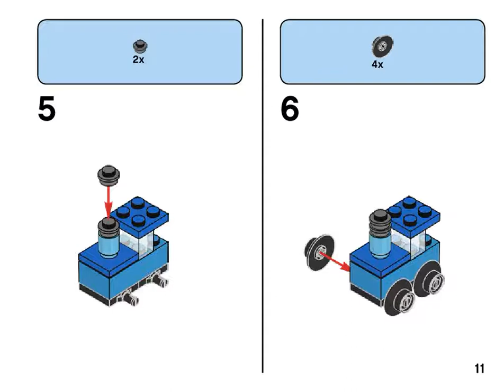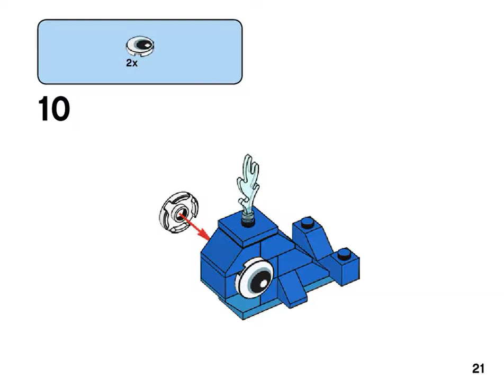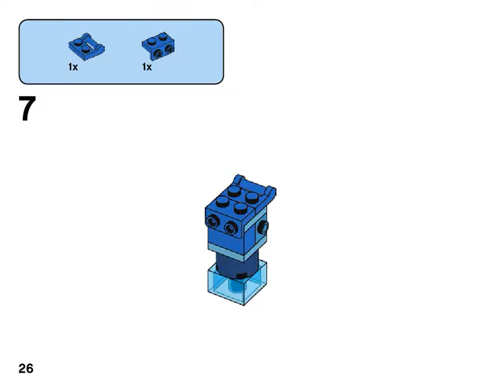Creative Blue Bricks, LEGO® Classic